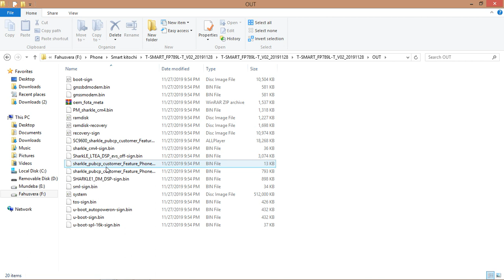T-Smart Kitochi Unlocked firmware FP789L-T_V02_20191128 4G LTE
Kwa kutumia firmware hii utaweza
- Fix Hang on Logo
- Fix White Screen
- Remove Password and PIN
- Pac File (Flash using SPD Upgrade Tool)
Size: 396.15MB
T-SMART_FP789L-T_V02_20191128